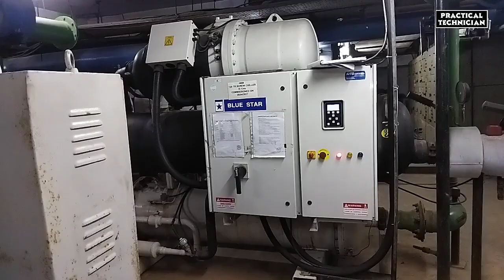Economiser/Subcooled heat exchanger/Plate type heat exchanger